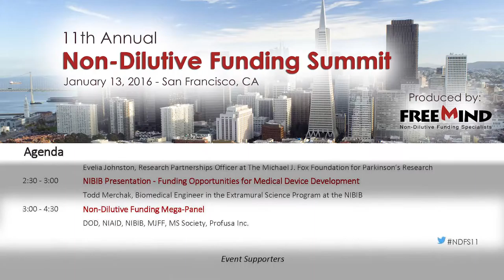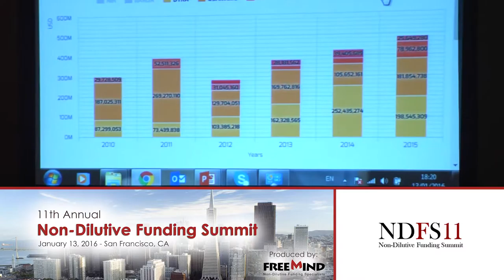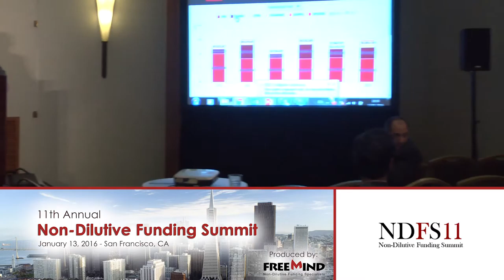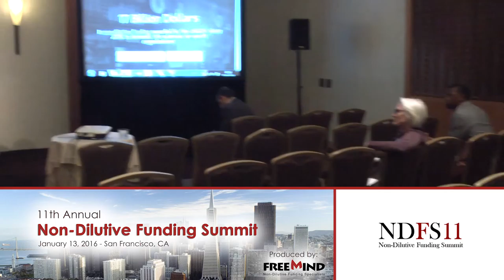NDFS11 Non-Dilutive Funding Mega Panel - DOD, NIAID, NIBIB, MS Society, Profusa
Moderator: Ayal Ronen, FreeMind Group
Panelists:
Dr. Michael Kurilla, NIAID
Todd Merchak, NIBIB,
Dr. Mark Allegretta, National MS Society
Colonel Russell Coleman, DOD (JPM-MCS)
Dr. Natalie Wisniewski, Profusa, Inc.

FreeMind Group 11th Annual Non-Dilutive Funding Summit - 2016